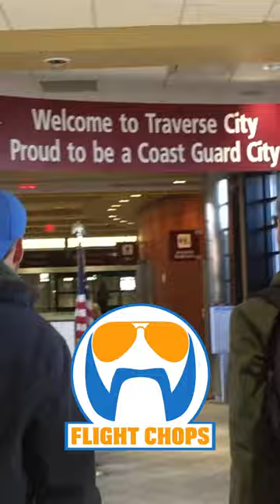Could you make it through U.S. Coast Guard Duck training!?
Definitely one of the top 5 things we've ever done with Flight Chops!
MASSIVE thanks to the U.S. Coast Guard for being a part of this one!